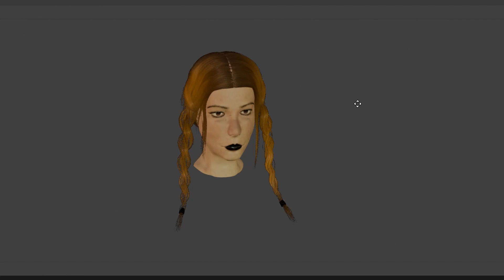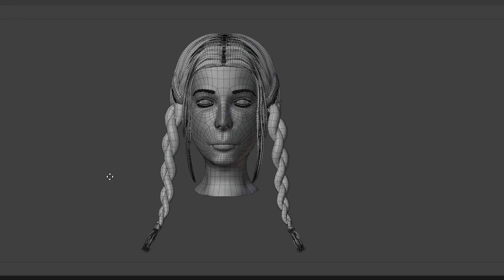Female Face and Hair Cards Study 1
Faz tempo que eu não posto né. Apesar de estar sempre sempre estudando eu ainda não sinto que meus estudos chegam num nível de "isso tá apresentável pra mostrar em qualquer canto" kkkkk.

Então até que eu gostei desse estudo que eu fiz de escultura de cabeça, hair cards e com algumas coisinhas aqui e alí de baking, projeção e pintura de texturas voltado para o mercado de jogos.

Estou começando a gostar mais dos resultados dos meus estudos. Espero poder postar com mais frequência.

Todas as etapas desse estudo foram feitas usando exclusivamente o Blender. Usei o addon hair tools para fazer os hair cards. Renderizado no Eevee.

[English]

It's been a while since I posted, right? Even though I'm always studying, I still don't feel like my studies reach the level of "this looks good enough to show" lol.

So I actually liked this this study's result. I made a head sculpt, hair cards and a bit of baking, projection painting and painting specific textures targeting the games market.

I'm starting to like the results of my studies more. I hope I can post more often. All stages of this study were made using only Blender. I used the hair tools addon to make the hair cards. Rendered in Eevee.